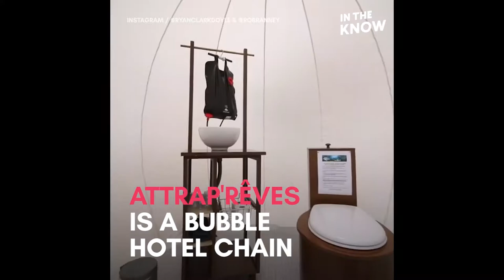Sleep in a transparent bubble hotel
See France through your own private bubble suite